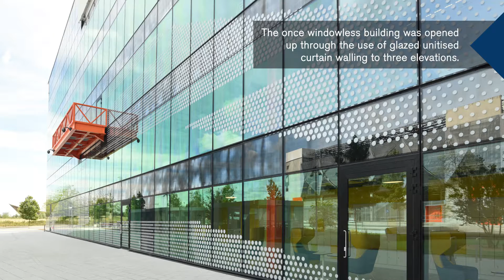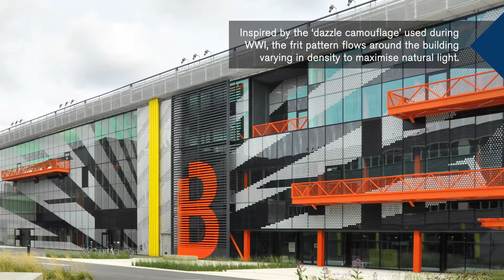Here East, Queen Elizabeth Olympic Park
Lakesmere and sister company, McMullen Facades, delivered a distinctive new façade to the former International Broadcast Centre for the 2012 Olympic Games, helping to transform the building into a leading Technology Innovation Centre.

CLIENT: iCity (Delancey/Infinity JV)
ARCHITECT: Hawkins Brown
MAIN CONTRACTOR: Laing O'Rourke
LOCATION: Queen Elizabeth Olympic Park, London